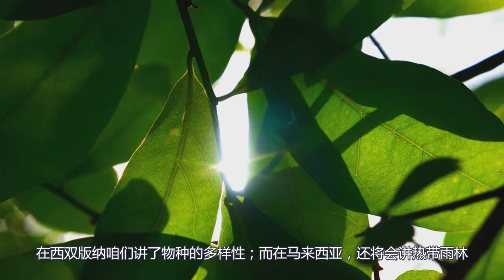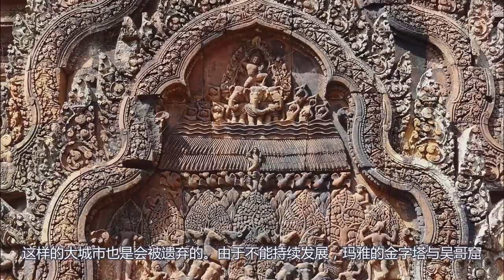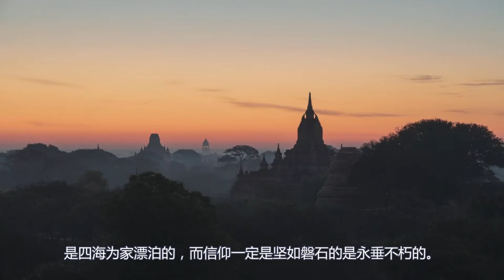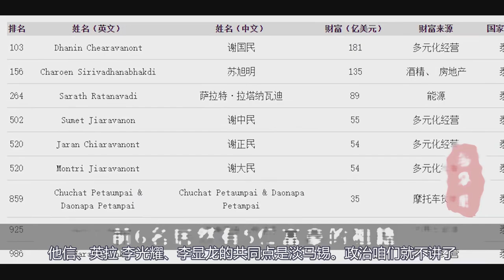东方慢车 泰国地理 泰国简史 从八百媳妇到拉玛十世 郑信他信英拉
我们讲两个大事，一个是雨林的游耕，即曼荼罗地理政治，代表就是清迈的这三位国王与八百媳妇的故事了，地理即政治；另一个是这两位华人人物的传记故事，就是郑信和他信，那真的有潮汕帮？政治即地理。